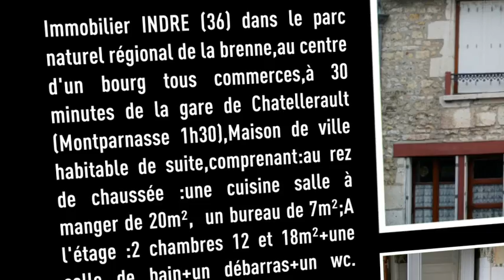Immobilier petit prix ,en baisse.